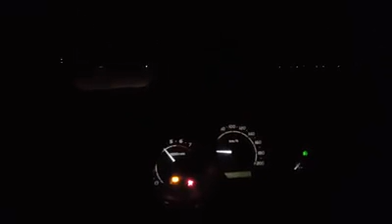Wadi Rum Drifting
المغامرات في وادي رم